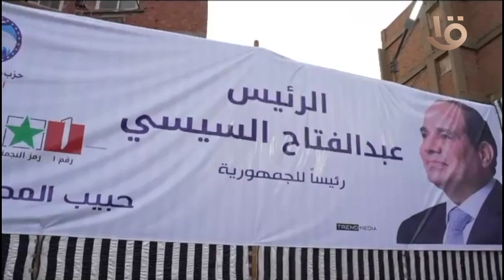المؤتمر الجماهيري لحزب مستقبل وطن بمحافظة سوهاج لدعم ترشح السيد / رئيس الجمهورية